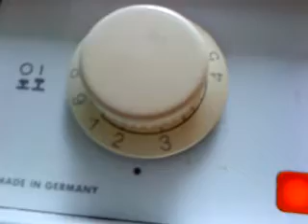aeg lavamat 240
reinigungsgang bei 95

grade 60 grad erreicht